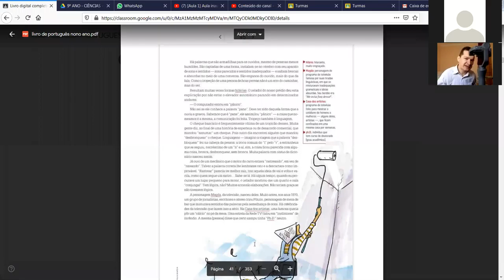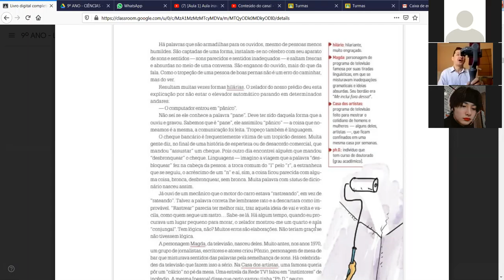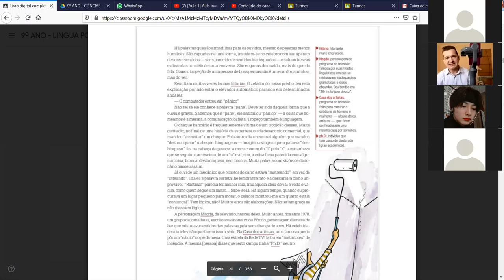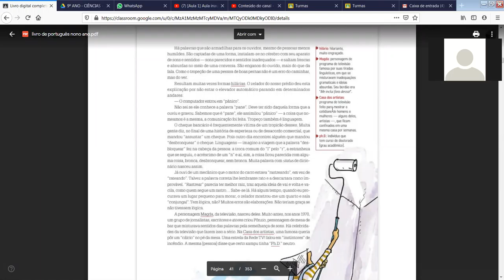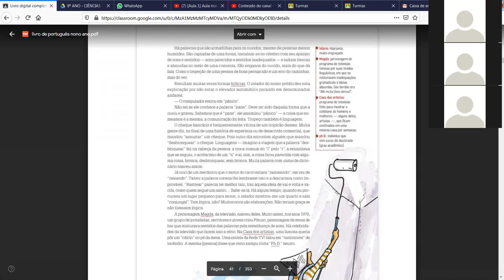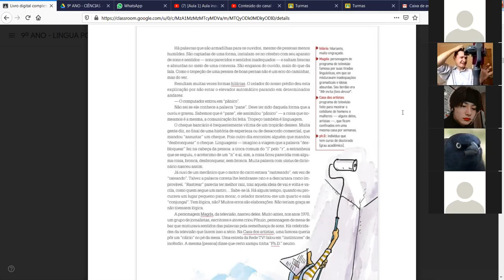Dia: 24.09.20. Disciplina: Português. Série: 9º ano. Atividade: No vídeo.